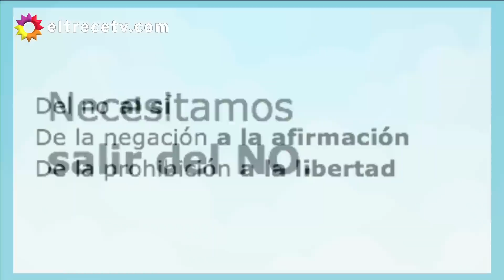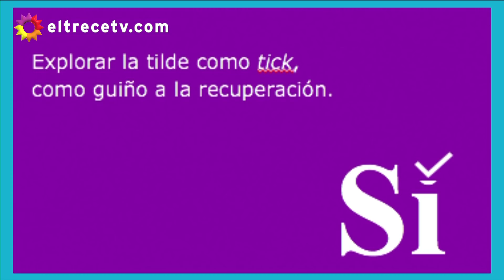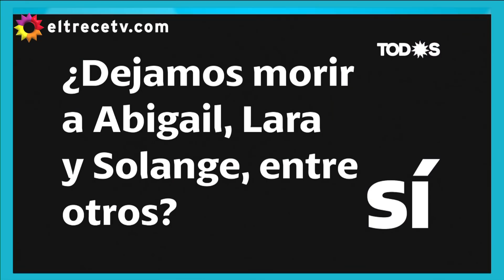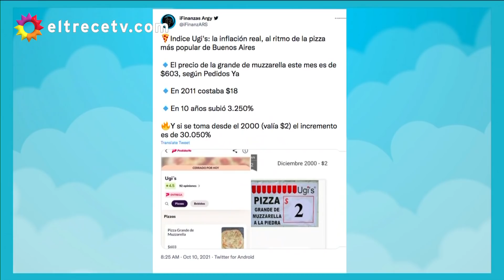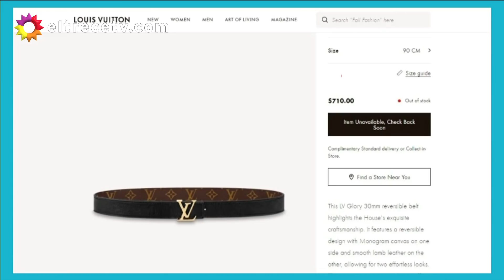“Se ve que Cristina no entiende catalán” - MONÓLOGO COMPLETO JORGE LANATA DOMINGO 10 DE OCTUBRE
Momento emitido el domingo 10 de octubre de 2021 en PPT Box.
Como cada domingo, Jorge Lanata arrancó Periodismo Para Todos con su habitual monólogo y, en primer lugar, destacó la vuelta de la campaña de cara a las próximas elecciones. Sobre el Frente de Todos, señaló: “El asesor catalán del partido, Antoni Gutiérrez Rubí, el mismo que asesoró a Cristina en 2017 cuando se vestía de pobre, ahora le recomendó al gobierno ‘escuchar’. Se ve que Cristina no entiende catalán”.
“La nueva campaña incluye remeras con la palabra ‘Sí’ y el manual empieza por lo obvio: ‘Necesitamos salir del no’”, ironizó el conductor, que sumó: “Hay que reconocerle a Gutiérrez Rubí una capacidad para hablar del sí como si hubieran descubierto la pólvora”.
Jorge Lanata hizo referencia a una nueva polémica entre Alberto Fernández y Mauricio Macri y habló de la falta de control en los estadios de fútbol tras las nuevas aperturas: “Alberto firmó un decreto para encerrarnos y él organizó fiestas. Ahora firma uno para los estadios y también lo viola”.
Sobre la campaña de Kicillof, el periodista cuestionó la propuesta de los subsidios a viajes de egresados para estudiantes de último año: “Los jóvenes sufrieron por culpa tuya, Axel. Fue el Gobierno de la Provincia de Buenos Aires el que resistió la vuelta a clase de los chicos, pero ahora se acordaron que los pibes votan”.
“El gobernador del Chaco, Jorge Capitanich, inauguró una importante obra en su provincia… Se emociona por una canilla y era de agua fría. El día que inaugure de agua caliente llora una semana”, comentó sarcástico Jorge Lanata. Además, mostró cómo el político festejó el cumpleaños de 15 de una nena que era su seguidora en la gobernación.
“El gabinete económico tiene los días contados. La incógnita es si Martín Guzmán llega o no a firmar el acuerdo con el fondo monetario”, dejó entrever con suspicacia Lanata, que luego cambió de tema y habló sobre la apertura de sesión de Cristina en el Senado: “Mostró su cinturón Louis Vuitton, se las tomó y no volvió más. Pero antes, no se dio cuenta, dejó el micrófono abierto y le dejó a los senadores opositores que parecen gallinas”.